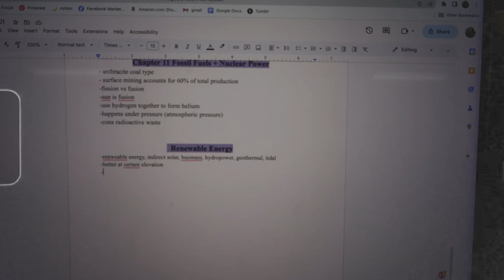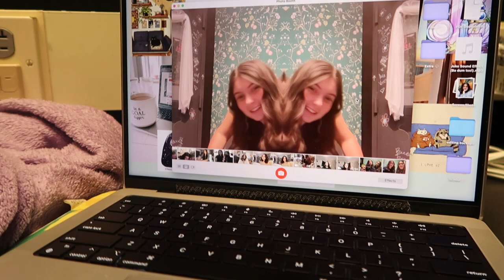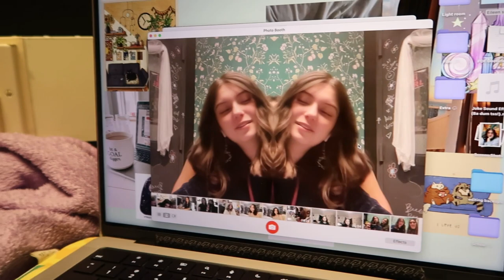A Silly (Goose) High School Vlog | Film Friday Ep. 1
Just wanted to showcase my friday a little bc friday's in the film department are fun! Me and lydia are basically just hanging out and being silly.

Stay slay,
eileen x